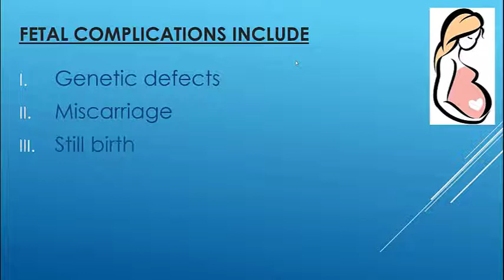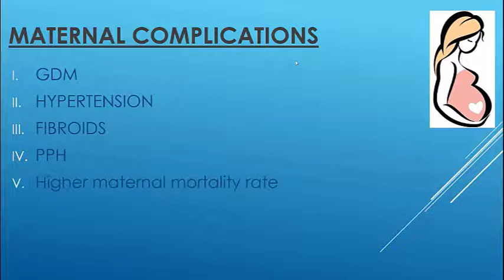when you should complete your family ? |mom to be a older age | advance maternal age and risks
time to complete your family